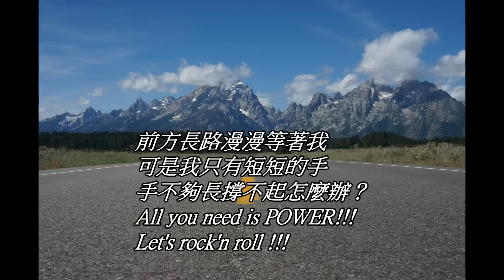Falling safely & Falling recovery